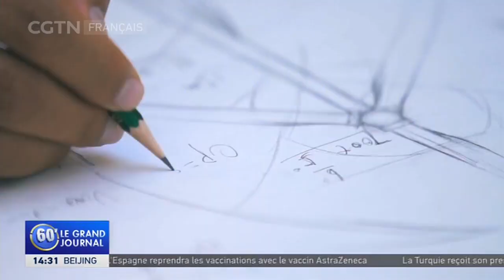La Chine cherche à atteindre ses objectifs en matière de changement climatique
Une étude récente a mis en évidence l'influence croissante de la Chine dans l'énergie éolienne. Le gouvernement chinois a déclaré qu'il considérait les sources d'énergies renouvelables comme essentielles à l'atteinte des objectifs à long terme en matière de changement climatique. Et toutes les régions de Chine joueraient un rôle, même ceux qui n'ont pas beaucoup de vent.